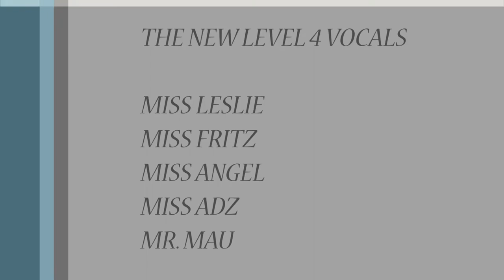MISS ADZ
miss Adz of the new level 4 band performong every night @ maharlika cafe, President Hotel Karama UAE with her  visayan cover song DUYOG.